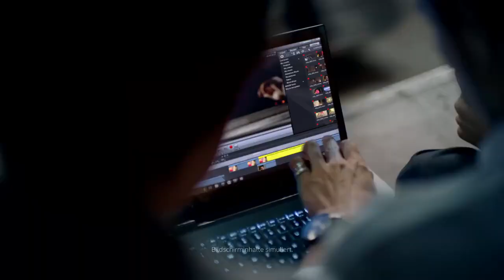2015 Intel Replay and 4K Commercial Germany